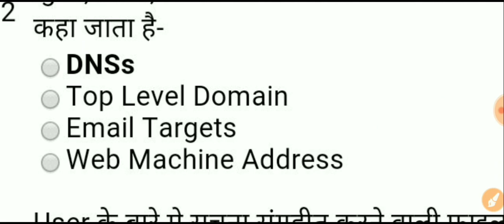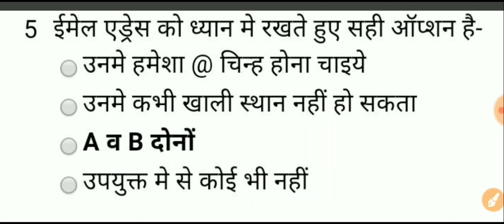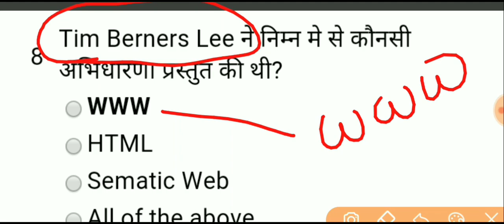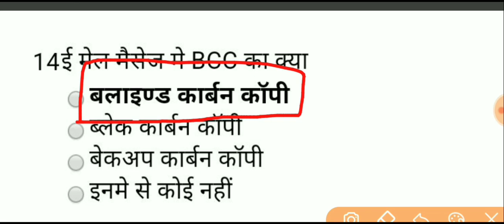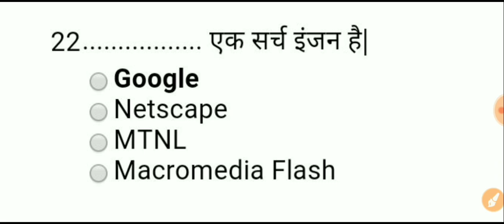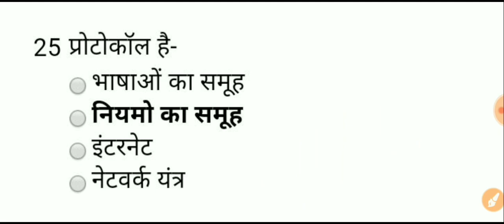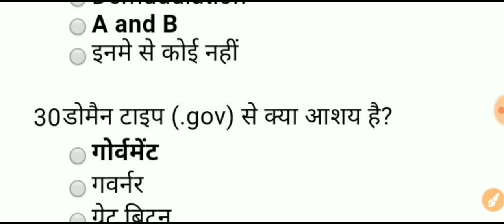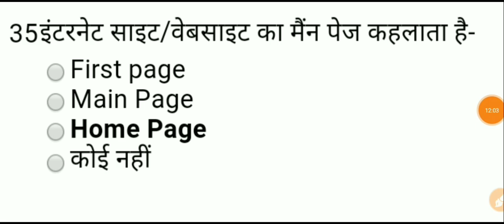🛑Bihar Beltron Previous Year paper || COMPUTER || बेल्ट्रान DEO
Join WhatsApp for FREE PDF AND NOTES

100 computer questions and answers in hindi

100 computer questions and answers

bihar beltron computer quiz 1, beltron deo previous year question, beltron previous year question, beltron computer operator, computer operator previous year paper, beltron registration 2019, beltron registration 2019 kaise kare, syllabus notice for various post beltron, beltron patna vacancy notice, beltron (बेल्ट्रान) भर्ती 2019, beltron job, beltron, data entry operator test questions, beltron data entry operator, beltron online Registration.